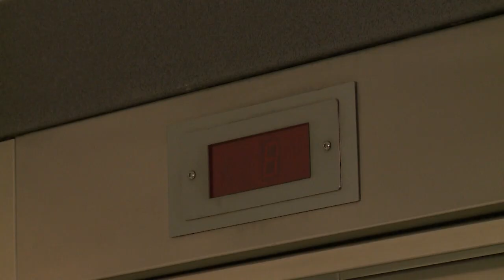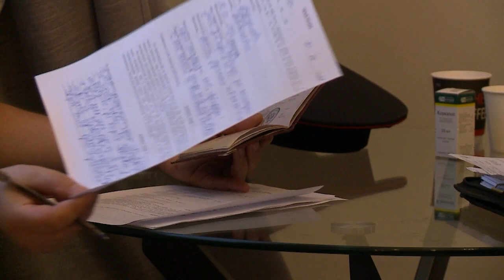Лифт с людьми упал в Мытищах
Сегодня утром в пятиэтажном здании на улице Карла Маркса, 4 упал лифт. В этот момент в кабине находилось 6 человек. ЧП произошло в районе 9 утра, когда сотрудники бизнес-центра спешили занять свои рабочие места. После звонка в службу 112 туда сразу же направились экстренные службы. (12+)